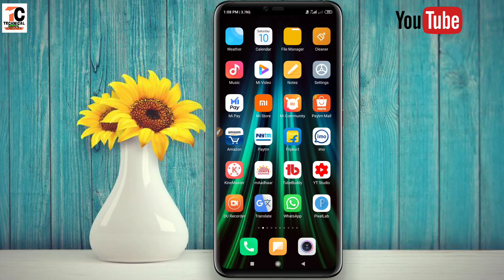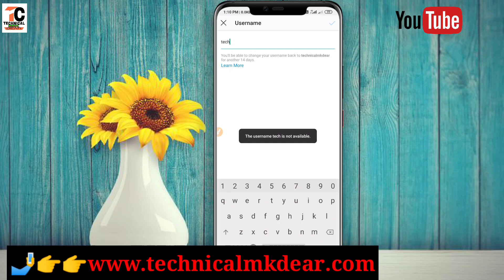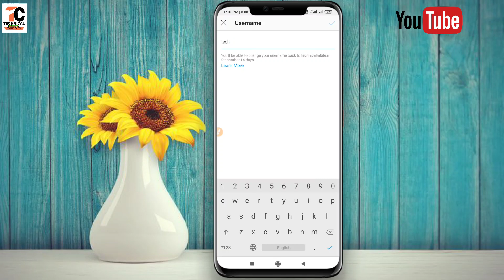instagram ka custom url kaise banaye|how to make custom url for instagram|instagram url kaise nikale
Dosto Is Video me Maine Aapko ye bataya hai ki aap apne instagram ke url ko custom url kaise bana sakte hain.
pasand aayega.
Thank you so much .

My Gears
LAPTOP (HP 15-db 1060au)
OLD MIC
GORILLA TRIPOD
POWER BANK
WALL SHELF
RGB LIGHT